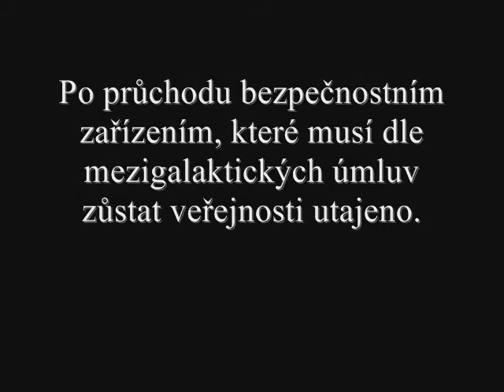JPDB production - Objev mimozemské lodi (2009)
Nový seriál věnovaný mimozemským objektům v katastru obce Jáchymov - díl 895.